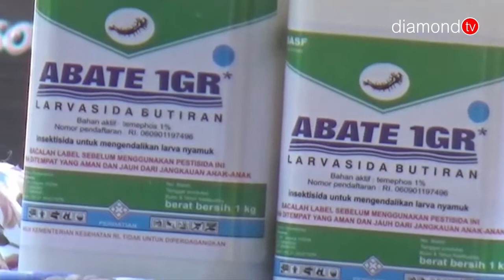BUPATI KARIMUN BAGIKAN BUBUK ABATE UNTUK CEGAH DBD